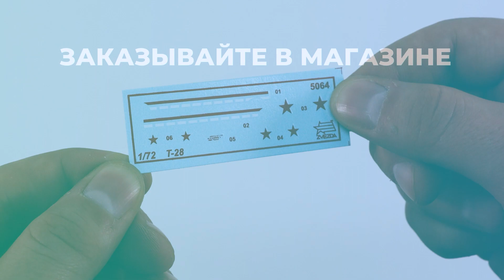Распаковка сборной модели Советский Средний Танк Т-28 от производителя Звезда.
Масштаб - 1:72